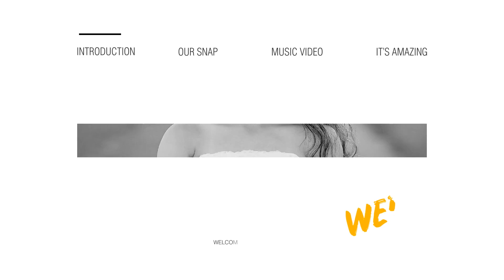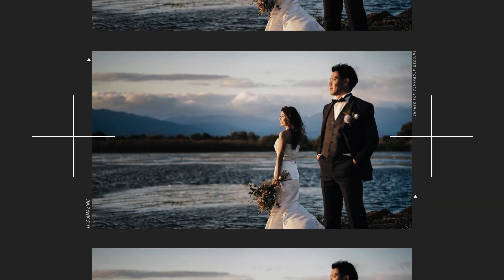【結婚式 オープニングムービー】オシャレで感動的なオープニング｜IT'S AMAZING｜実例 大阪府 T様｜MOVOX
人気No.1オープニングムービー【IT'S AMAZING】
1. アップテンポの曲とドラマチックな雰囲気がワクワクを演出
2. メッセージ性があって感動するオープニングムービー
3. ムービーの構成がおしゃれで1本の映画を見たような感覚になる
4. 動画演出箇所にご自身の動画が挿入可能（オプション）

こちらは 『ホテルニューオータニ大阪』 で実際に放映されたお客様の実例紹介となります。
プロフィールムービー「LOVE story」　とセットで制作・放映されました。

MOVOXではセット割引、データ写真割引等をご活用できるので、お得な価格で制作が可能

‹オープニングムービー　IT'S AMAZING›の詳細ページはこちらから